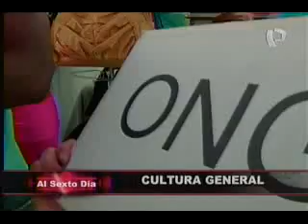Una dosis de cultura general en la farándula local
Las cámaras de Al Sexto Día salieron en busca de las estrellas de Chollywood para saber qué tanto saben de geografía. No dejes de ver este reportaje y descubre lo que respondieron nuestros artistas faranduleros.